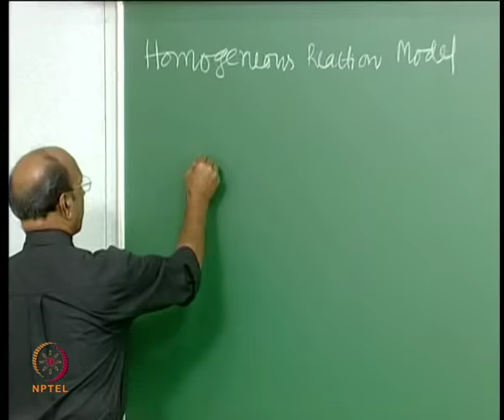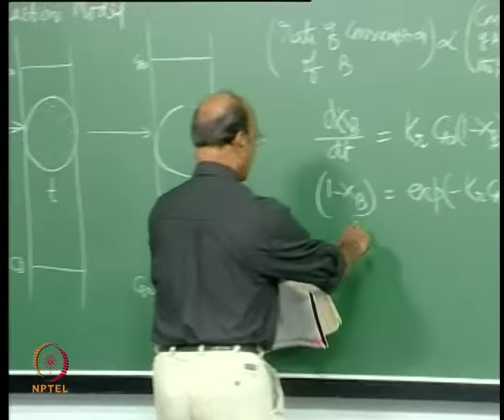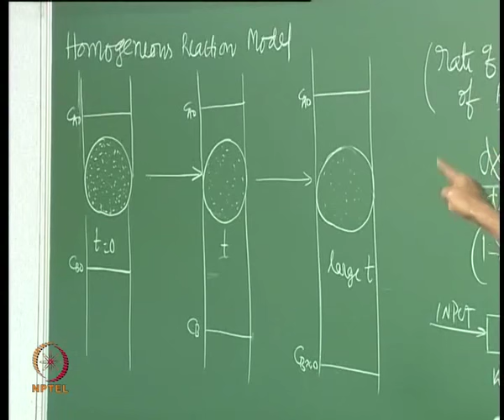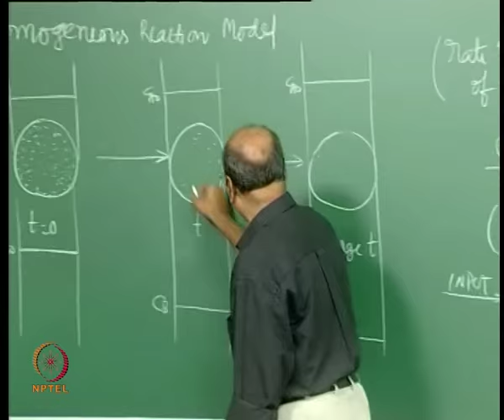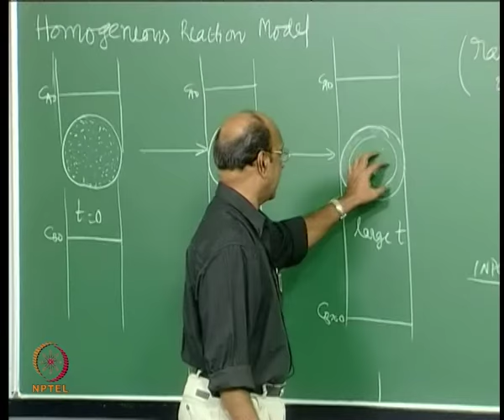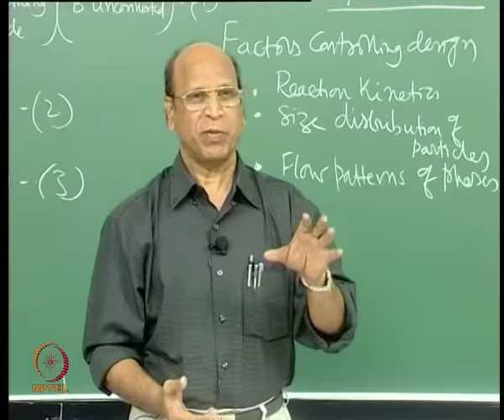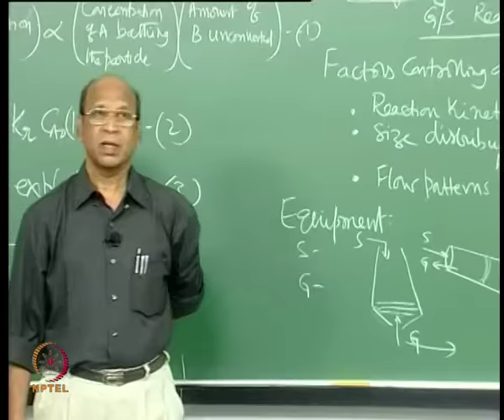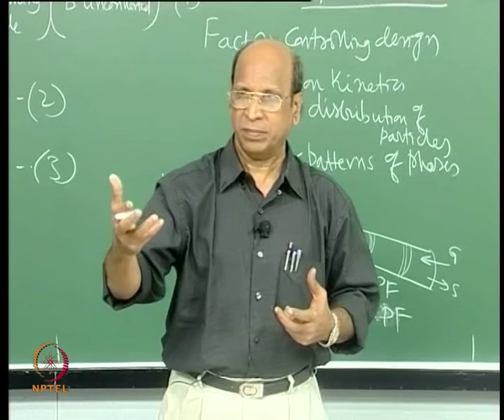Mod-01 Lec-10 Reactors, Homogeneous reaction model, Design of non-catalytic gas solid reactors